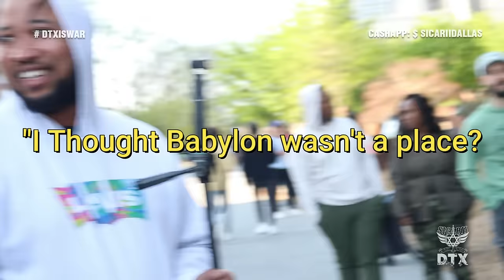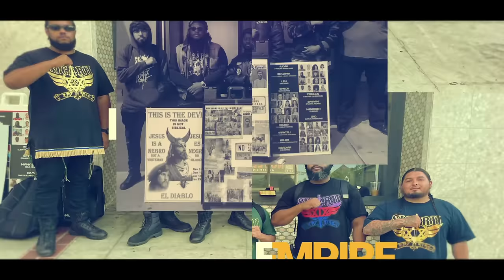YAHJEW THE FALSE MESSIAH VS SICARII | THE BALLAD OF BARJESUS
Dive into the heart of the battle between truth and deception in "YAHJEW THE FALSE MESSIAH VS SICARII | THE BALLAD OF BARJESUS." This explosive video captures the intense showdown between the Hebrew Israelites and a self-proclaimed messiah, spotlighting the unwavering resolve of the Sicarii warriors as they defend against the new age false messiah. Watch as they navigate through a maze of twisted interpretations, challenging the very foundations of faith and identity. Are you ready to witness the raw power of belief and the resilience of the Israelite spirit?

This isn't just a debate; it's a testament to the enduring quest for truth, a confrontation that will leave you questioning everything. The Sicarii, armed with the unadulterated word of the Bible, take on the audacious claims of a modern-day Barjesus, exposing the dangers of false prophets in our midst.

Join the revolution. Support the movement. Your support fuels our mission—donate, pledge, and show your solidarity with the real Jews, the Israelite vs Christian saga continues, and every click, every share, every donation helps us carry the torch of truth further into the night.

🔥 Support the movement! Your contributions fuel the fire for our continued mission to illuminate minds and defend the faith of the true Israelites.

CHAPTERS:
0:00 - Intro
2:15 - Who is the son of man who sends out the angels
5:51 - Christ in Biblical Context
7:29 - Jesus Christ Will Be Born In Babylon???
11:18 - Yahjew Born In Bethlehem
13:01 - The Whole Bible are Allegories Explained
21:37 - Understanding Babylon
27:50 - Exploring the Concept of Salvation
30:19 - Sinning: Causes and Consequences
38:33 - Hebrew Israelite Bible Overview